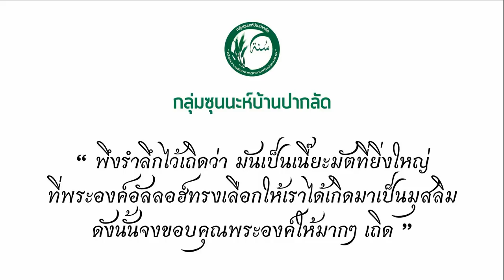AH 1514 ทำอย่างไร...ถึงจะได้เป็นที่รักของอัลลอฮฺ โดย อาจารย์ชุโก๊ร ดาณีสมัน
20.10.61 @ กลุ่มซุนนะห์บ้านปากลัด
บ้านฮัจยีชูอีบ โก๊ะเจริญ พระประแดง สมุทรปราการ

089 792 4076 (ดาวุด)
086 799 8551 (มูฮัมหมัด)